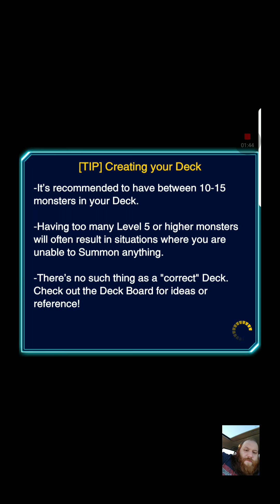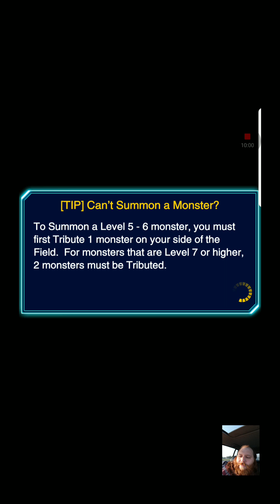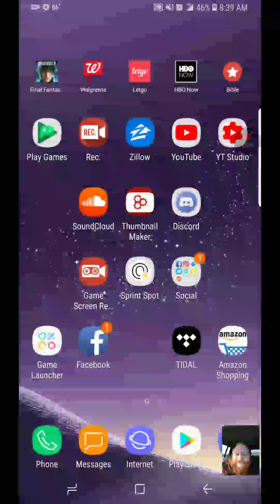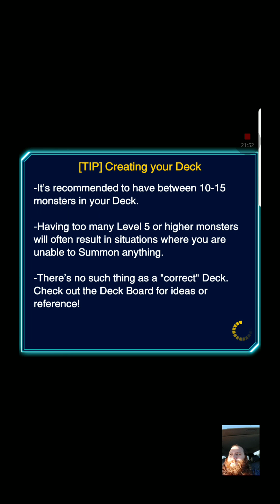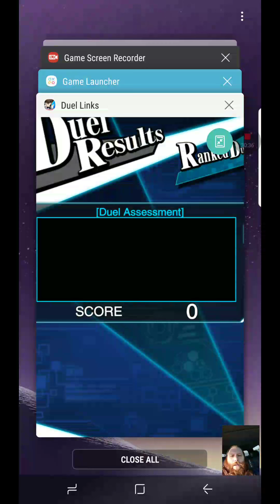Yugio duel links Level up silent horus deck build pvp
Yugioh duel links deck build using level up silent magician and horus dragons